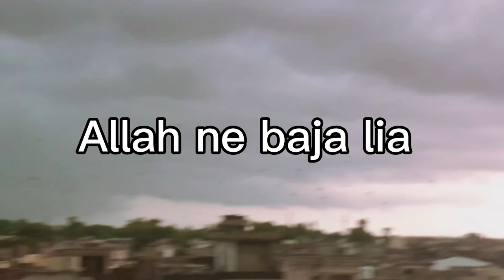Aj to zor se bijli giri baar baar bach gay |barish new vlog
VLOGER PAKISTANI . PRO RUSH GAME PLAY  MORE HEAVY GAMES PLAY  CAR GAMING HORROR GAMES ALL GAMES AND VLOGS

THE VLOGS MASTER ❤️

   •  @i_t_s_n_e_h_a_l_k_h_a_n 6696

► Your Support

•Easy Paisa / Jazz Cash

                   ★ Social Media ★

► In-GAME ID's

• PUBG Mobile: nothing id hacked

►About me

• MUHAMMAD NEHAL KHAN

• DOB : 10;February;2003